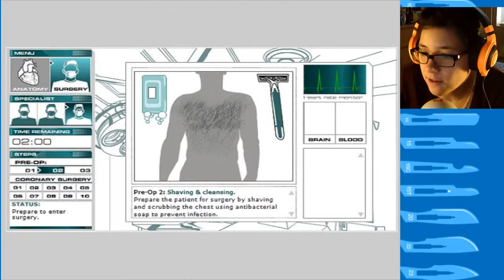Don't worry I'm a doctor...for real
And thats why I'll wear glasses till the day I die!
(Also I love them! - covering da FACE)

If you enjoyed it please don't forget to leave a like or share the video it helps me a lot!

♥Love♥